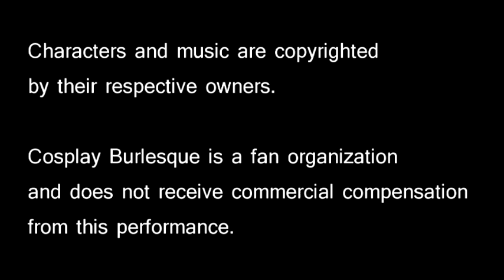Catherine & Vincent Burlesque.